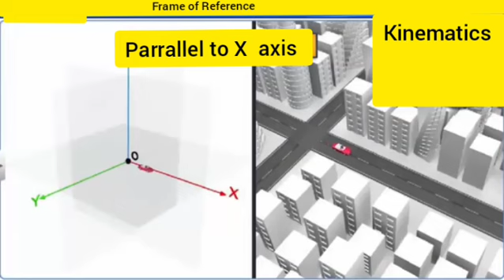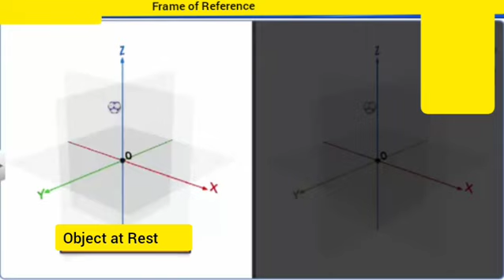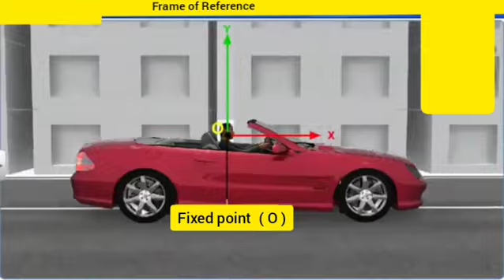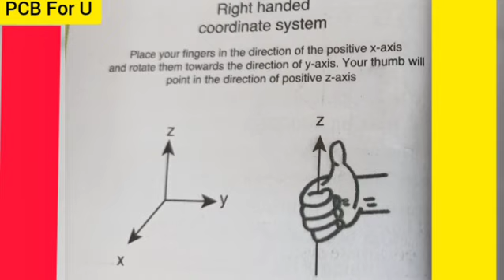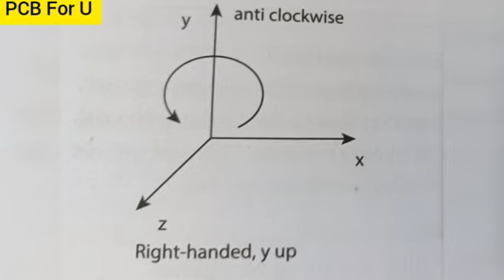Kinematics/Rest & Motion/Frame of Reference /Cartesian Co-Ordinate system( with Animation )